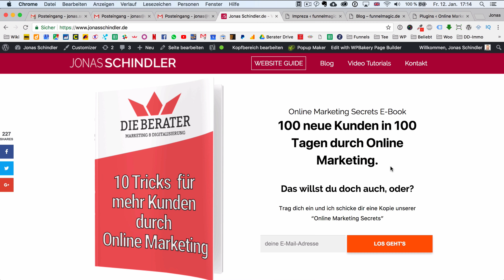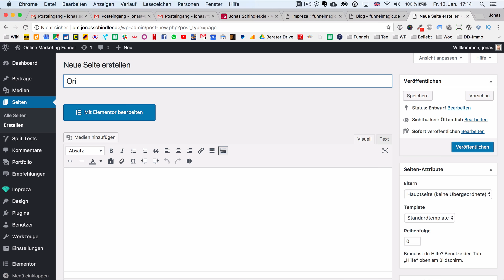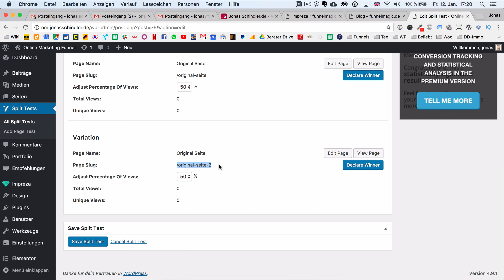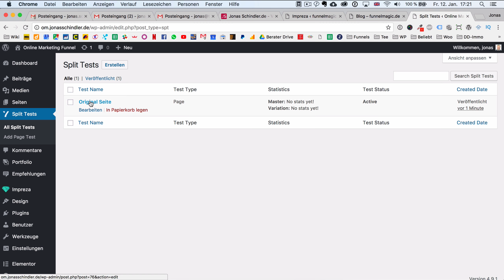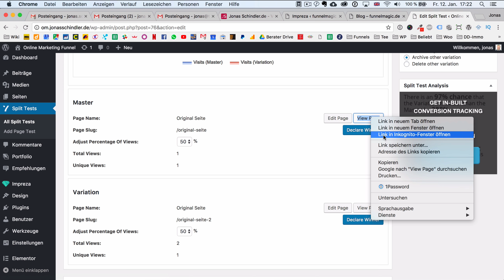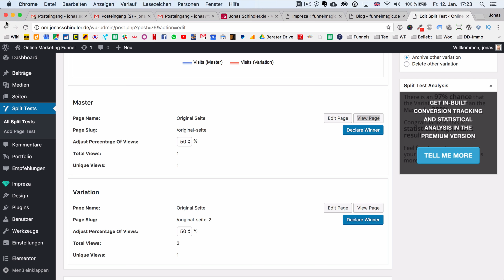Splittest (A/B Tests) in WordPress erstellen ganz Einfach [Deutsch/German]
So kannst du ganz einfach und völlig kostenlos Splittests in WordPress durchführen. Alles was du dafür brauchst ist das kostenlose Plugin "Simple Page Tester"

Auch A/B Testing genannt. Mit diesen Tests kannst du Schritt für Schritt deine Website optimieren und feststellen welche Varianten besser konvertieren! :)

Wenn Ihr mich unterstützen wollt, dann verwendet die obigen Links. Nur durch den Verkauf dieser Produkte können kostenlose Videos auf YouTube realisiert werden.
Alle Produkte die Malte und ich empfehlen, sind 100% von uns getestet und bietet absoluten Mehrwert!
Aber: Niemand wird zum Kauf gezwungen :) Wirf mir bitte also keinen Kommerz vor, wenn dir meine Videos nicht gefallen, dann geh einfach zu einem anderen Kanal.

Liebe Grüße,
Jonas Schindler